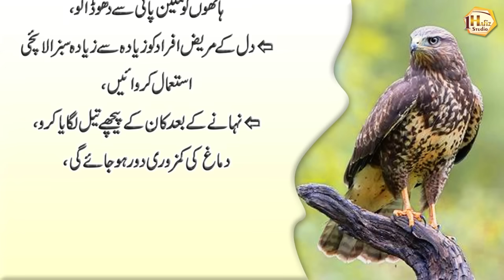Chehra Chand Jesa Chamkny Wali Chez | How to make face glow | Learn to make beautiful faces | Quotes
1 Hafiz Studio brings you life-changing things every day, so support it.

Artist Voice : H Usman Ali
Editor : M Khalid
Label : 1 Hafiz Studio
Uploaded By : 1 Hafiz Studio (YouTube Channel)

1HafizStudio